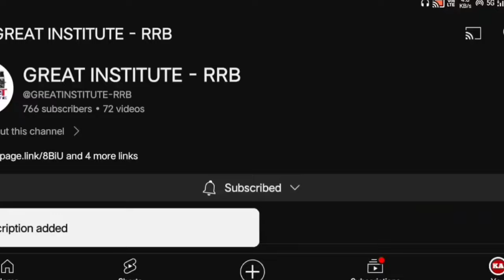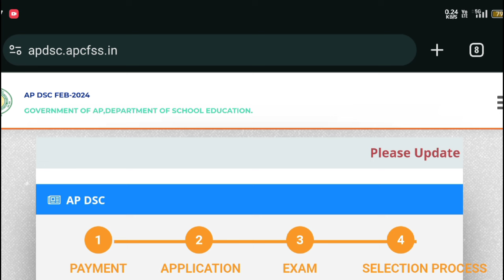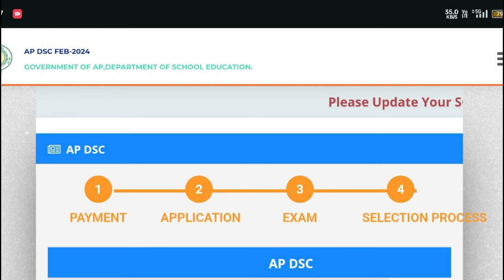AP Mega DSC Notification 2024 Latest Big Update Today 2024 | ఏపీ మెగా డీఎస్సీ లేటెస్ట్ అప్డేట్ 2024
🔴Offline coaching details
GREAT INSTITUTE
Padmarao nagar
Secunderabad
93473144